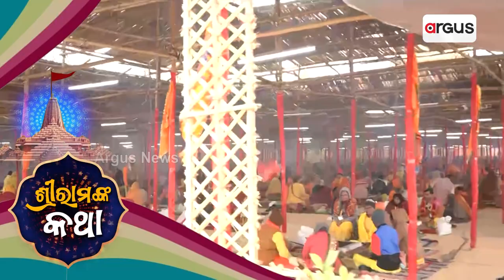ଅଯୋଧ୍ୟାରେ ଭକ୍ତି ମୟ ପରିବେଶ|| Lord Rama || Ayodhya || Uttar Pradesh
ଅଯୋଧ୍ୟାରେ ଭକ୍ତି ମୟ ପରିବେଶ । ସବୁଠି ଶୁଭୁଚି ରାମ ଲଲାଙ୍କ ଧ୍ଵନି । ଆନନ୍ଦ ଉଲ୍ଲାସରେ ଫାଟି ପଡୁଛି ଭକ୍ତଙ୍କ ମନ ।